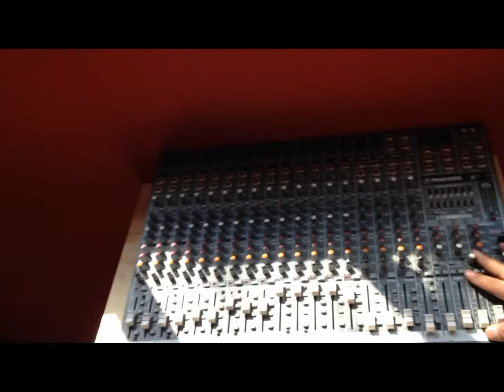9°VLOG DEMACIADAS COSAS POR UN DIA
PUES BUENO AQUI LES DEJO ESTE VÍDEO

NOS PUEDES CONTACTAR EN
EN FACEBOK
MARTIN AVILA
AUDIO TSTA
EN TWITER

Y RECUERDEN QUE

EL ABUSO DEL CONSUMO DE ESTE PRODUCTO PUEDE OCASIONAR LOCURA TEMPORAL O PERMANENTE